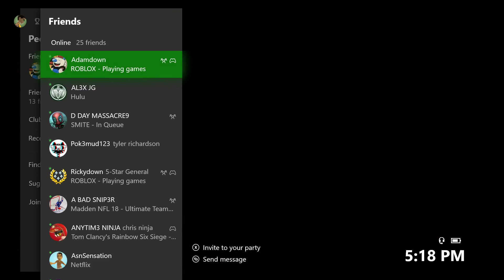PUBG - Chicken Dinner No 45 - Duo (March 9, 2018)